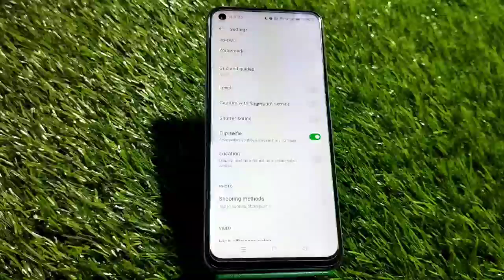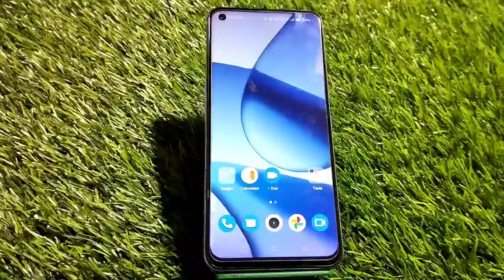How to enable camera sound in Oppo A54, how to off camera sound in Oppo A54,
camera_sound_on/off#Oppo A54